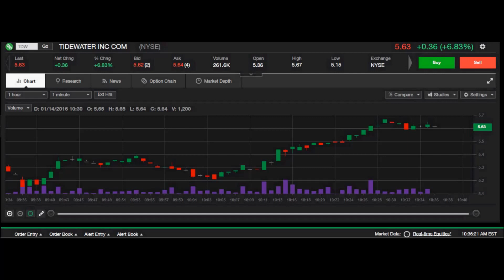Live Stock Chart: TDW 1/14/2016 NYSE Stock 1 Minute Chart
In this short video, I will show a screen shot of a live 1 minute duration chart for TDW, on 1/14/2016.  This is good for reference and to see how a chart will react and play out in a live situation.  Chart replay speed has been sped up x4 for faster viewing.